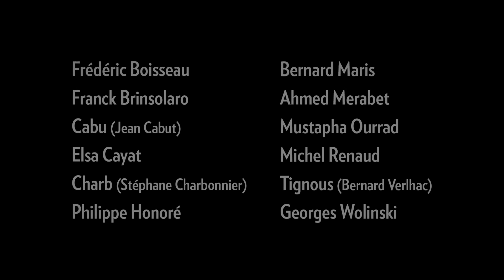2015 PEN America Courage Award - Charlie Hebdo